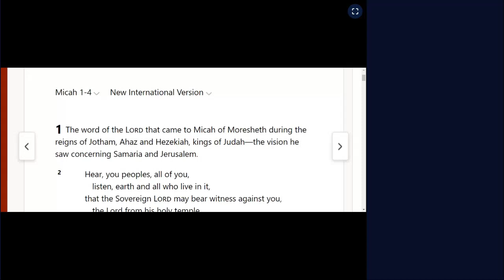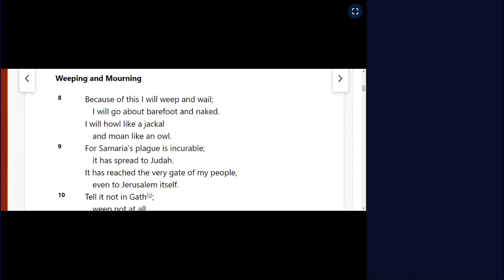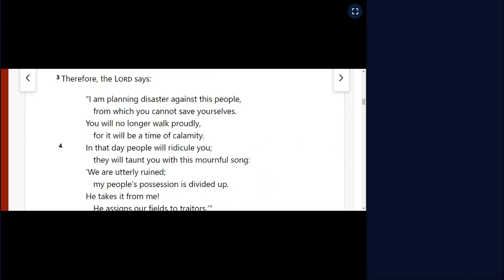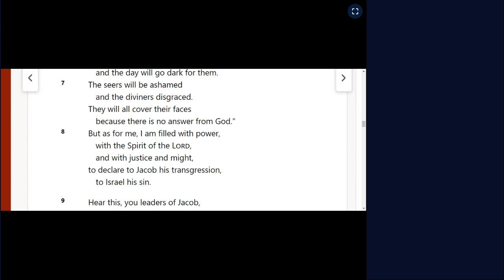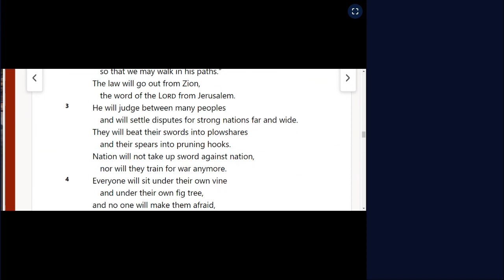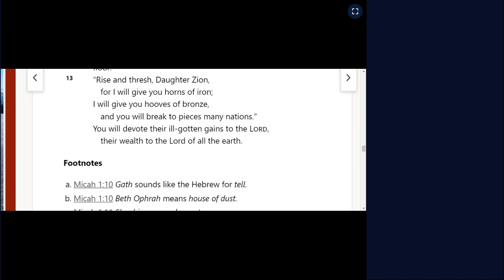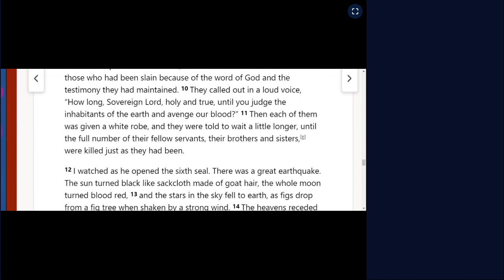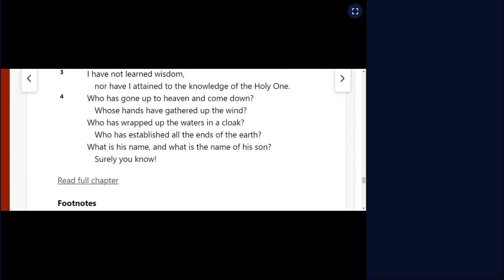December 15th One Year Bible Readings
MICAH 1:1-4:13
REVELATION 6:1-17
PSALM 134:1-3
PROVERBS 30:1-4
Revelation 6
New International Version
The Seals
6 I watched as the Lamb opened the first of the seven seals. Then I heard one of the four living creatures say in a voice like thunder, “Come!” 2 I looked, and there before me was a white horse! Its rider held a bow, and he was given a crown, and he rode out as a conqueror bent on conquest.

3 When the Lamb opened the second seal, I heard the second living creature say, “Come!” 4 Then another horse came out, a fiery red one. Its rider was given power to take peace from the earth and to make people kill each other. To him was given a large sword.

5 When the Lamb opened the third seal, I heard the third living creature say, “Come!” I looked, and there before me was a black horse! Its rider was holding a pair of scales in his hand. 6 Then I heard what sounded like a voice among the four living creatures, saying, “Two pounds[a] of wheat for a day’s wages,[b] and six pounds[c] of barley for a day’s wages,[d] and do not damage the oil and the wine!”

7 When the Lamb opened the fourth seal, I heard the voice of the fourth living creature say, “Come!” 8 I looked, and there before me was a pale horse! Its rider was named Death, and Hades was following close behind him. They were given power over a fourth of the earth to kill by sword, famine and plague, and by the wild beasts of the earth.

9 When he opened the fifth seal, I saw under the altar the souls of those who had been slain because of the word of God and the testimony they had maintained. 10 They called out in a loud voice, “How long, Sovereign Lord, holy and true, until you judge the inhabitants of the earth and avenge our blood?” 11 Then each of them was given a white robe, and they were told to wait a little longer, until the full number of their fellow servants, their brothers and sisters,[e] were killed just as they had been.

12 I watched as he opened the sixth seal. There was a great earthquake. The sun turned black like sackcloth made of goat hair, the whole moon turned blood red, 13 and the stars in the sky fell to earth, as figs drop from a fig tree when shaken by a strong wind. 14 The heavens receded like a scroll being rolled up, and every mountain and island was removed from its place.

15 Then the kings of the earth, the princes, the generals, the rich, the mighty, and everyone else, both slave and free, hid in caves and among the rocks of the mountains. 16 They called to the mountains and the rocks, “Fall on us and hide us[f] from the face of him who sits on the throne and from the wrath of the Lamb! 17 For the great day of their[g] wrath has come, and who can withstand it?”